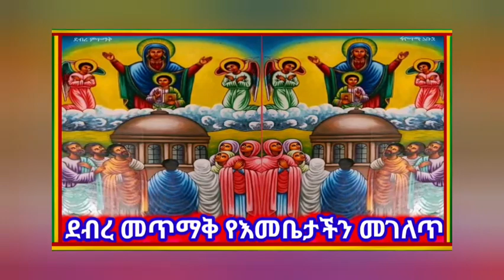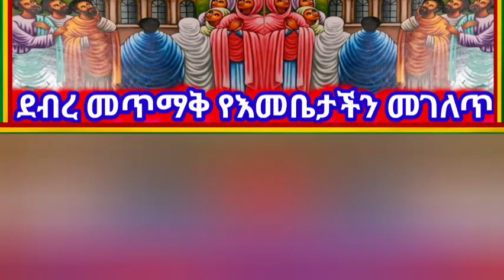♦️ደብረ መጥማቅ የእመቤታችን መገለጥ ከግንቦት ፳፩ እስከ ፳፭ ለአምስት ቀናት በተከታታይ ተገለጠች#ethiopian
♦️ደብረ መጥማቅ የእመቤታችን መገለጥ ከግንቦት ፳፩ እስከ ፳፭ ለአምስት ቀናት በተከታታይ ተገለጠች#ethiopian orthodox_tewahdo church @binalefart2799 @abgrace7318 @Dukashow33 @Derejehabtewolde @EthiopianDailyOfficial